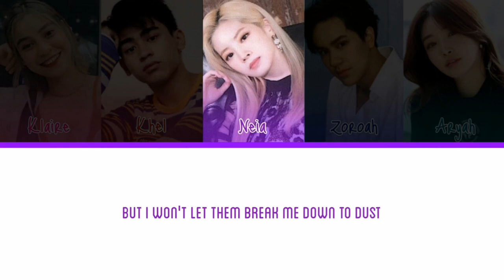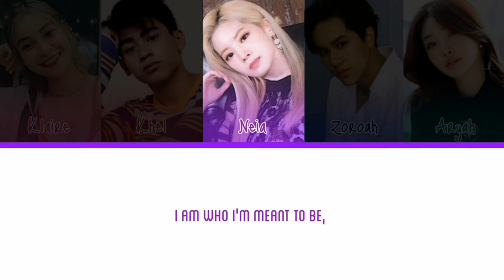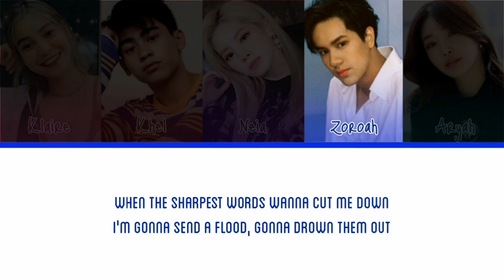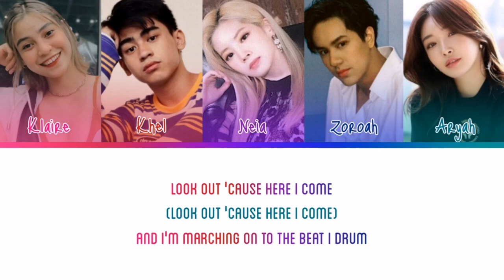This Is Me | Aryah, Neia, Klaire, Khel, Zoroah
Originally by Keala Settle